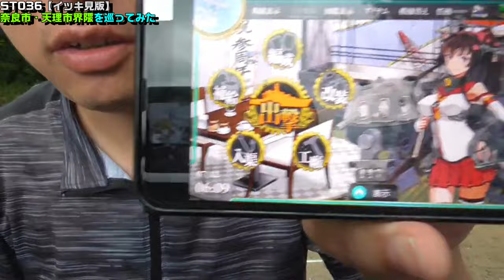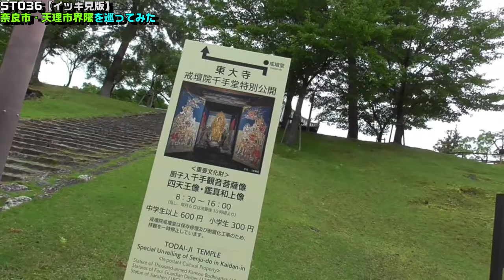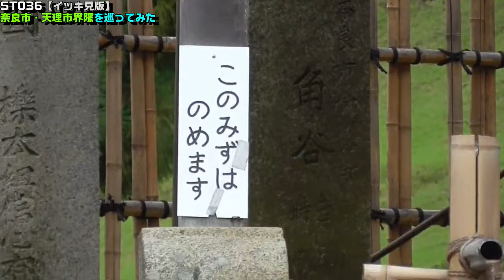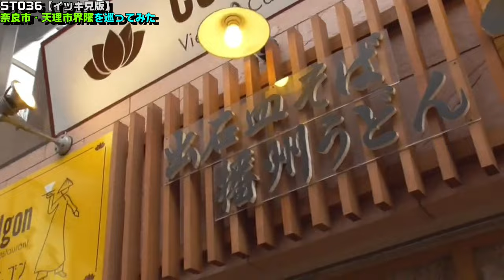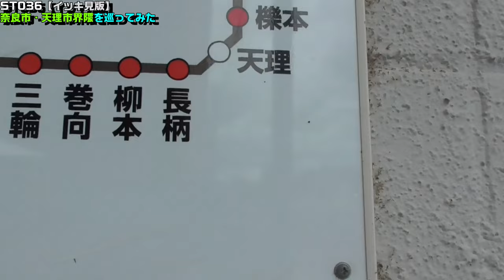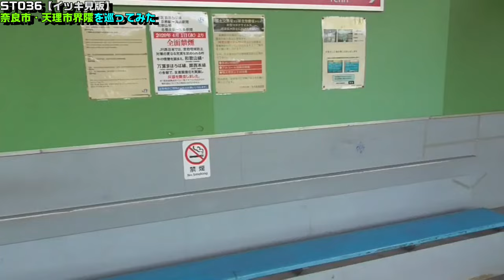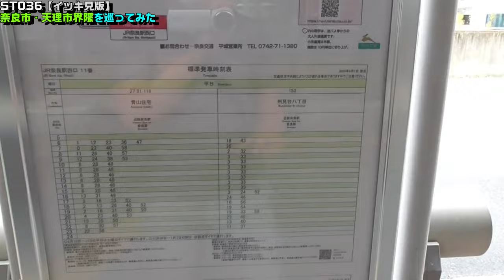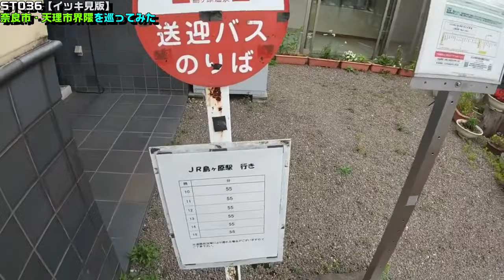ST036 FULL 大和神社・東大寺どうど巡りの旅～奈良市・天理市界隈を巡ってみた【イッキ見版】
Location：奈良県奈良市